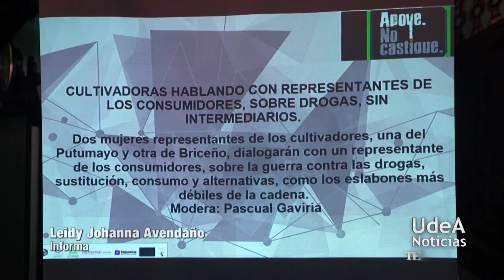UdeA - Cultivadores y consumidores hablaron sobre droga en la UdeA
La Universidad de Antioquia se unió a las más de 200 organizaciones en 60 países del mundo que participaron del “Día de Acción Global: Apoye, no castigue”, para hablar de drogas con dos de sus protagonistas: cultivadores y consumidores.